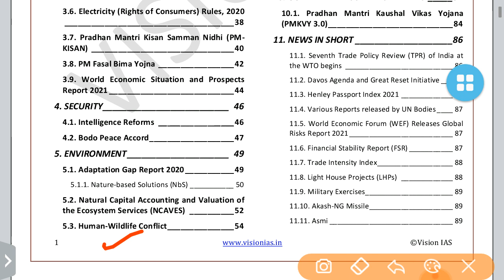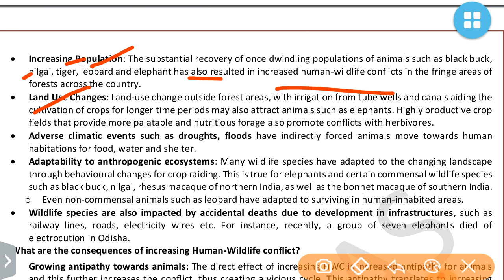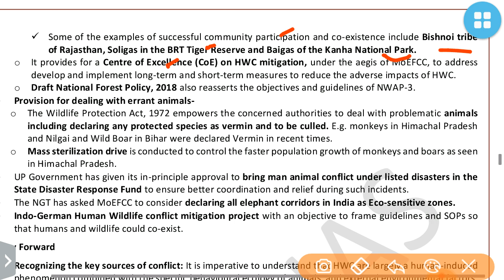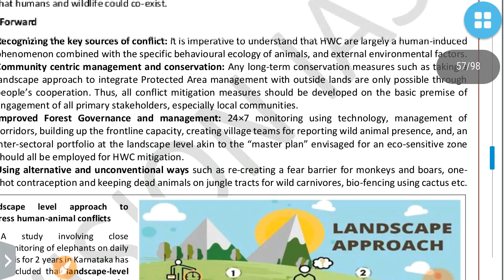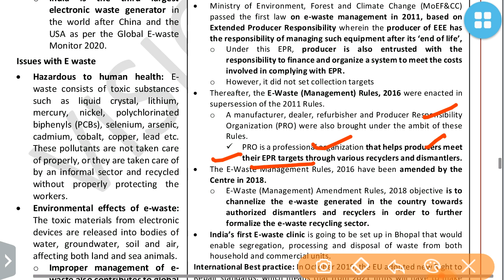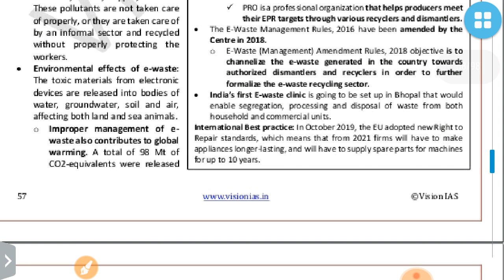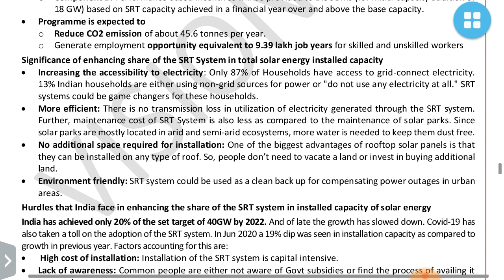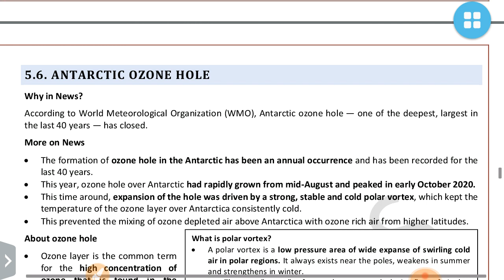Vision Ias January 2021-Environment Part 2 Current Affairs:UPSC/STATE _PSC